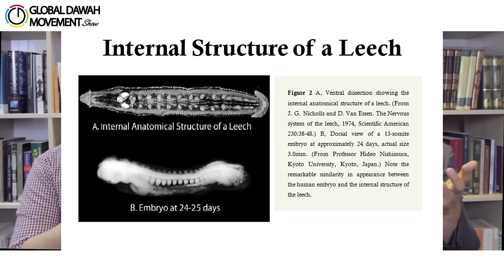The Book of Signs: There are no scientific miracles in the Qur'an: GDM Show part 2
Our Mission: To fulfill the vision of the Prophet peace be upon him of Islam entering into every home.

iERA Mission Dawah aims to establish a "mass movement" in dawah through training and mobilising a network of duaat across the world to convey the message of Islam.